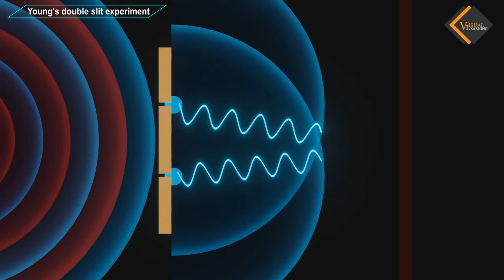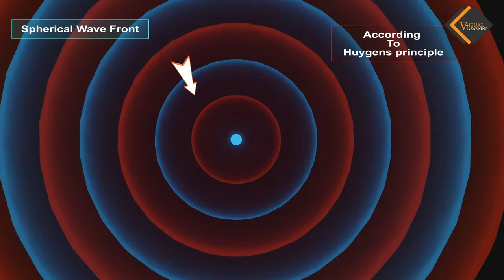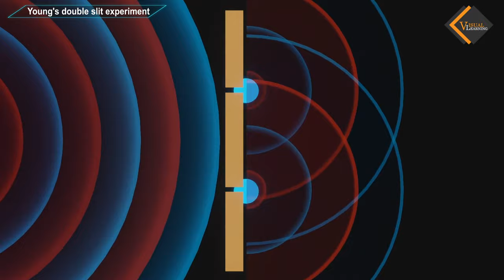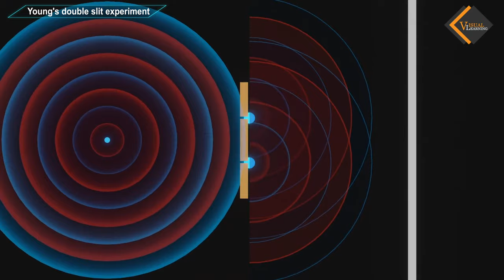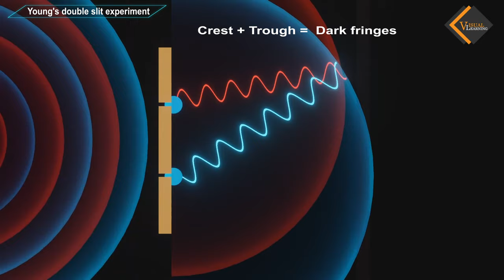Young's double slit experiment || 3D animated explanation || HINDI || Physics 12th class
welcome to visual learning

Young's double-slit experiment is a famous experiment in physics that demonstrates the wave-like nature of light and the phenomenon of interference. It was performed by British scientist Thomas Young in the early 19th century and provided strong evidence for the wave theory of light.

Membership Features:
1.Exclusive videos only for members.
2.Animated series of all topics from 9th to 12th class
3.Videos are available in English and Hindi
4.Members chat room after membership.
5.Priority to comments for members